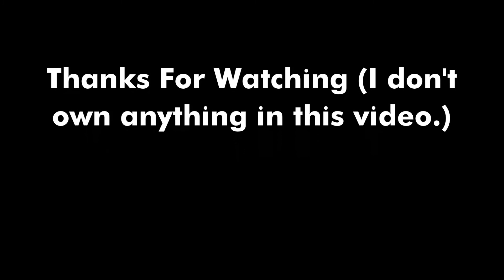Love Myself Fanmade Mashup (Best Of JD4)